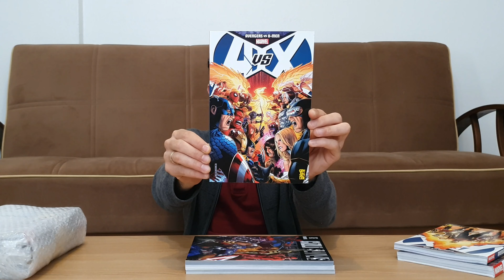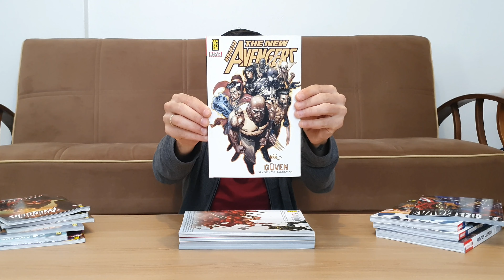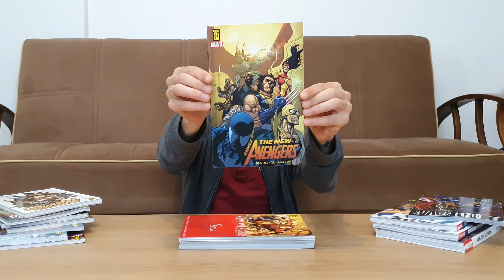Yarı Yarıya İndirimli Olan Alışverişim | Gerekli Şeyler | Kargom Hasarlı Geldi 😭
Evet dostlar ister ne ünlü şirket olsun ister en küçük dükkan ben siparişlerime tamamen bana gelen kargonun durumuna göre bakıyorum. Sizlere çok iyi şekilde kargo gelmiş olabilir ama bana böyle geldi, çok bi sorun olmasa bile yinede can sıkkan bir durum oldu ama tabiki %45'lik indiriminin yoğunluğundan dolayıda böyle olmuş olabilir . Siz siteye bakmayı sakın unutmayın bana göre alışveriş yapmayın sakın, iyi seyirler dilerim daha iyi videoda görüşmek üzere 👑

Selamlar dostum 👋🏻 ben Mustafa, acayip derecede hayatı normal yaşıyan ve aksiyonu hemen hemen hiç olmayan üç çoçuklu bir aile babasıyım, bunun yanında yaptığım hobileri sizlerle paylaşmayı seven öğrenen ve öğreten bir kanal olmanın peşine düşmüşüm. Kanalımızda bir çok içeriğe ulaşabiliyorsunuz oynatma listelerini sizler için çeşit çeşit oluşturdum dilediğiniz gibi kanalımızı keşif edebilirsiniz.

Youtube hayalim ilerde oğullarım ve biricik kızıma izleyebilicekleri videolar bırakıp benimle büyümelerini sağlamak ❤️